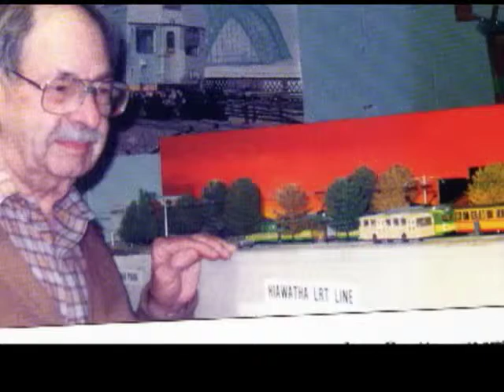On Transit #6 - George Isaacs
Segment 3 of On Transit #6 is a Talking Transit interview with George Isaacs, Hiawatha Line Visionary. From July 2004.